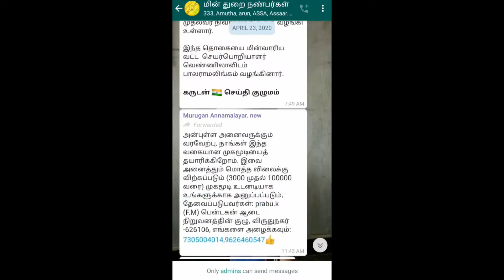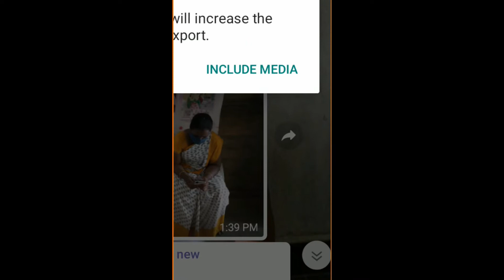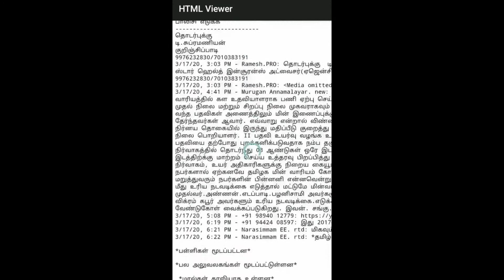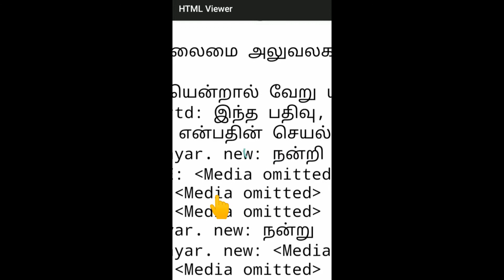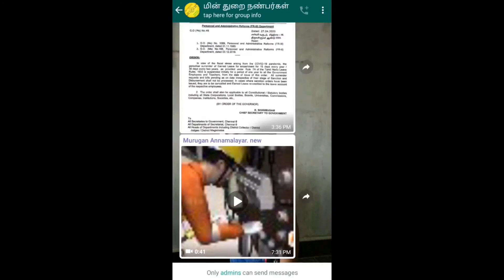HOW TO DOWNLOAD OR EXPORT YOUR WHATSAPP CHATTING l THAYAGAM